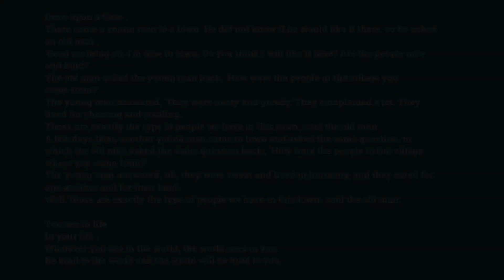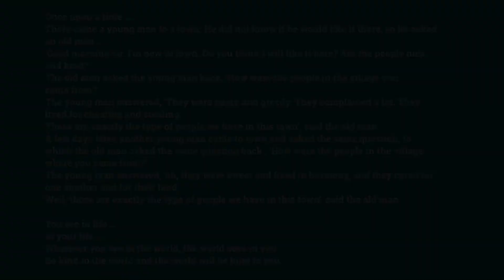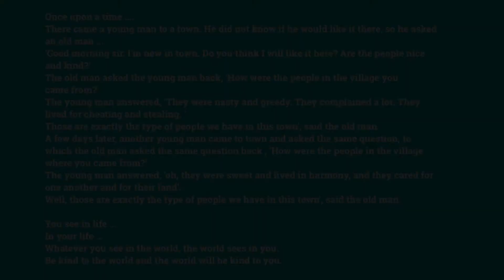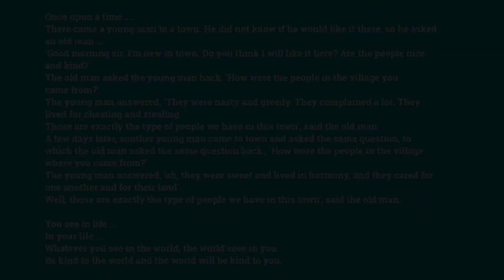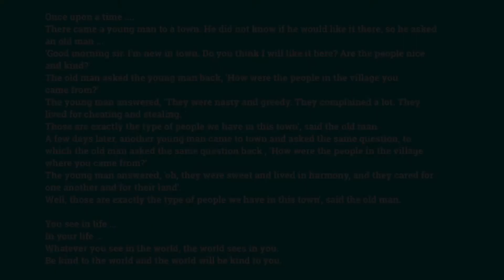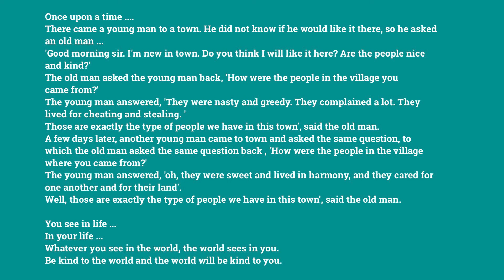Level 1 Amazing Story How The World Will Be Good To You: Short Story 13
This is a story with a moral lesson about an old wise man answering questions from young men.
Short stories can help you and other people learn English really fast.
Free Online self studies will save you time and money.

If you want to learn English with me, then join my free group on telegram and share with all the fans your voice readings

I will also ask you to study 2 stories every day (study an old story, then study a new one).

Each video is divided into 5 parts, which will be your introductory steps to understanding.
Part 1, you have to listen and find how i pronounce some sentences.
Part 2, you should listen carefully and focus more on some words.
Part 3, i ask you listen and repeat exactly what you hear. Do not read… only repeat what you hear. You should pronounce correctly and exactly as i do.
Part 4, read with me, but not faster than me.
Part 5, read as fast as you can.
Repetition will help you improve dramatically.
I also Encourage you
1- to write the story on a piece of paper, only after you’ve studied it carefully.
2- Learn one sentence from each story, by heart and focus on the coresct pronunciation.
Please follow all the steps to understanding for good results.

So Let’s Learn English Together 😉